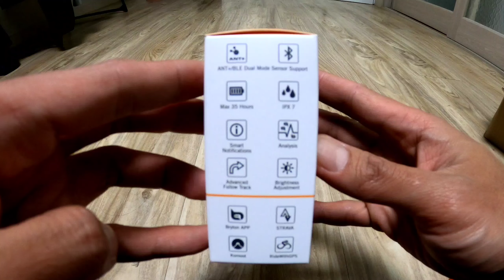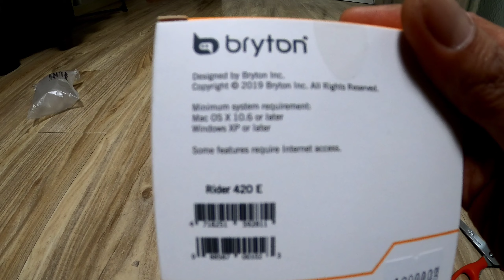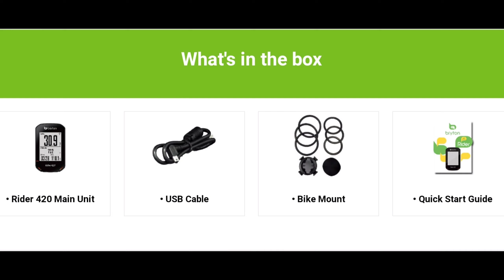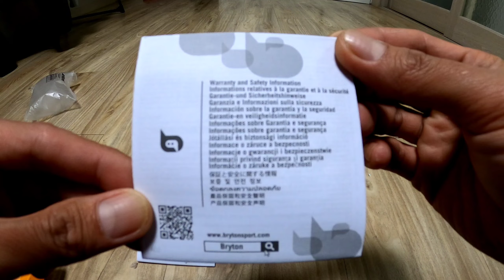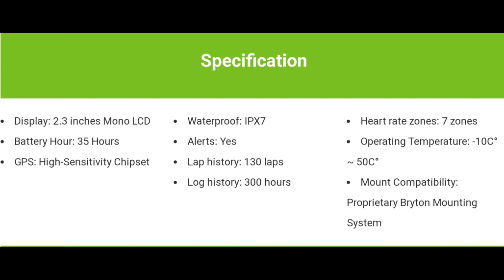bryton rider 420 Unboxing